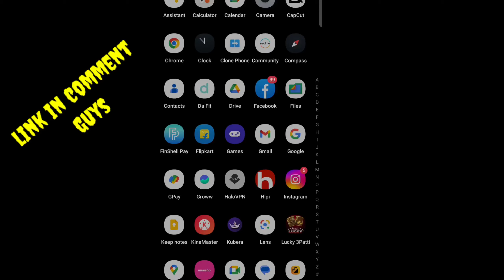Groww App से कमाए ₹3,500 रोजाना | Groww App Se Paise Kaise Kamaye | How To Earn Money From Groww App